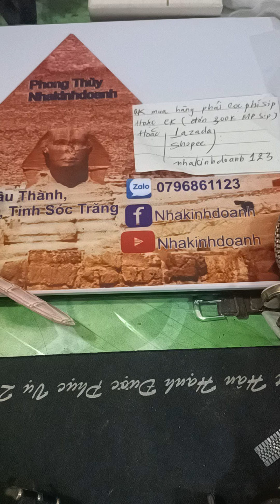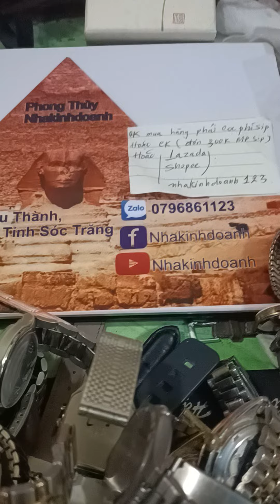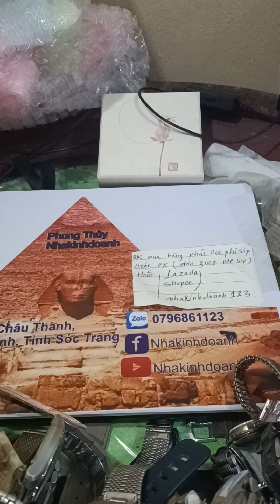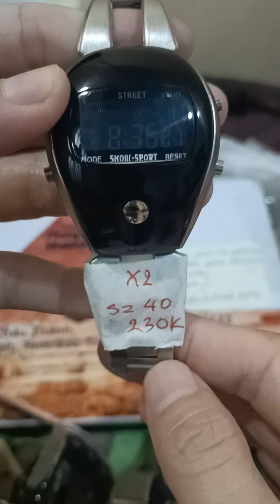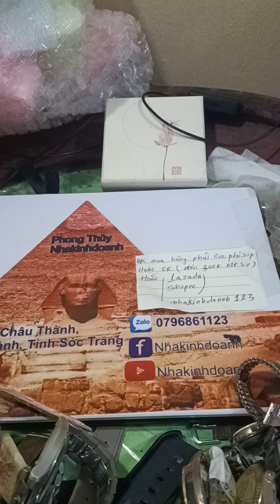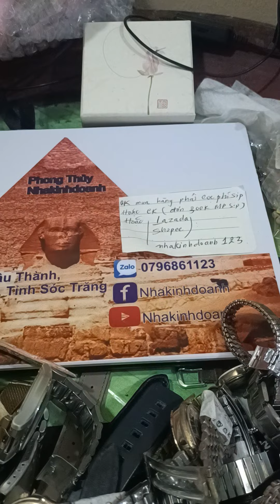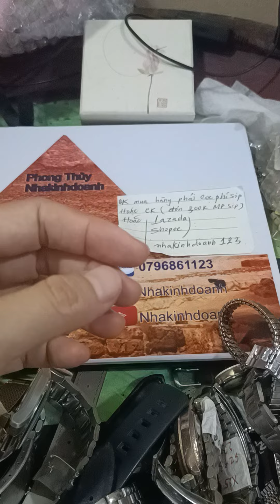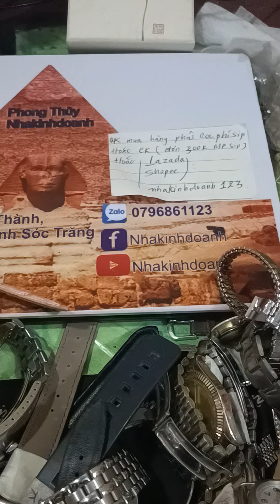đồng hồ SIDA Zalo e đặt hàng 0796861123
đồng hồ SIDA
Zalo e đặt hàng 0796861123
nhakinhdoanh cảm ơn bạn